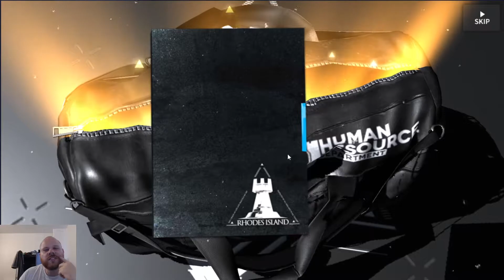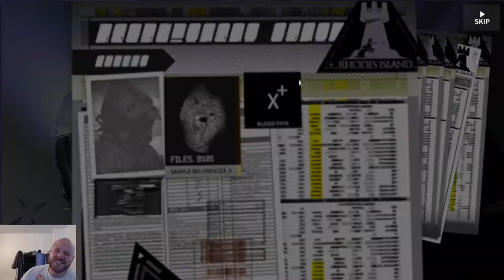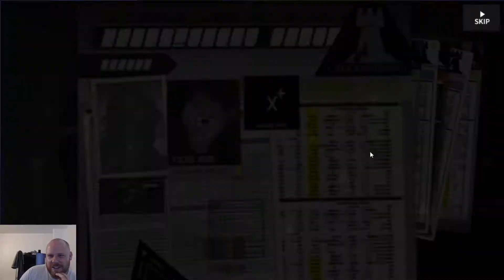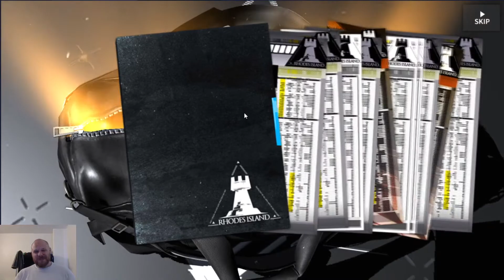ROSMONTIS COME HOME IT'S TIME FOR DINNER | Arknights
After playing Chapter 7, she quickly became my most-wanted operator. Here's hoping I can actually pull her.

Mudrock would be cool too I guess.

Also Whisperain seems OP? Feels OP based on the description.